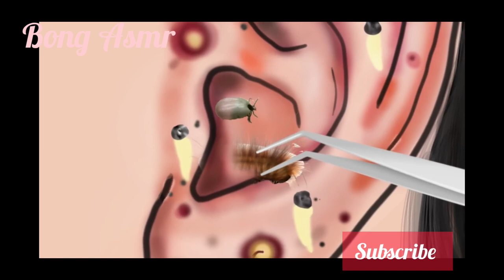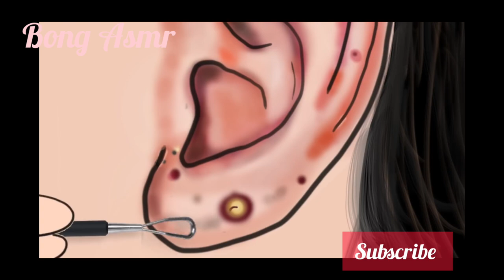ASMR !!! Asmr Removes Dog Ticks Live Tick Removes From Girl Ear 👂@BongAsmr1625